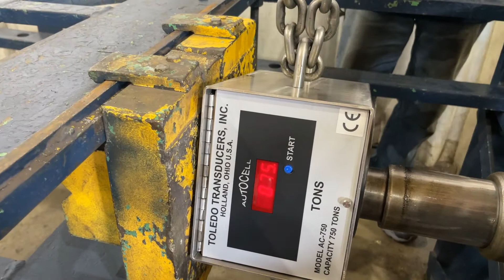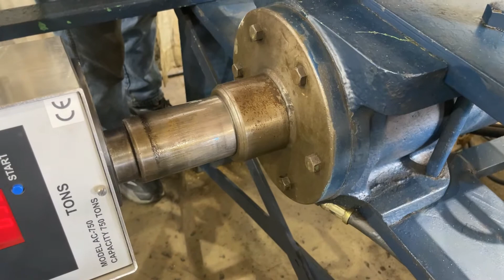75 TON WHEEL PRESS: STOCK #75083